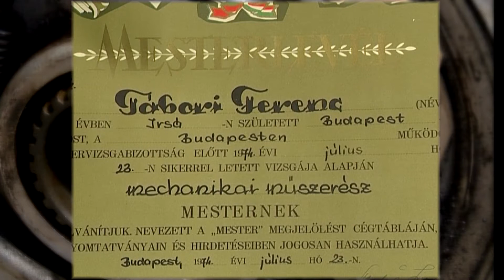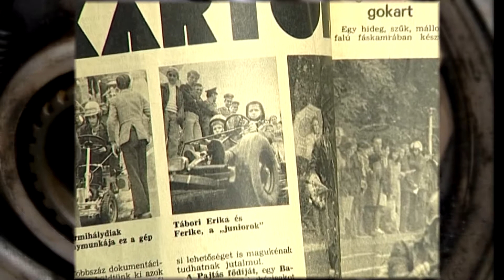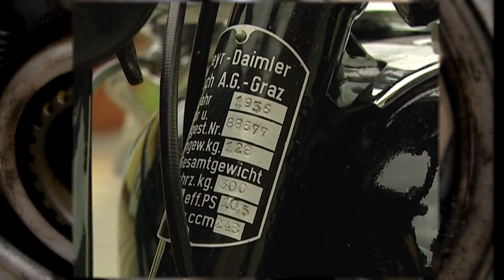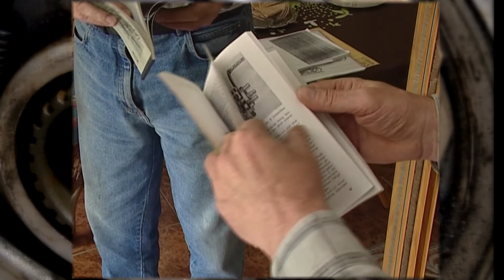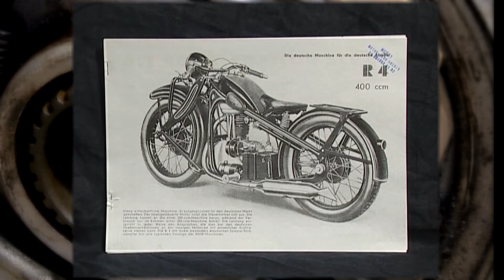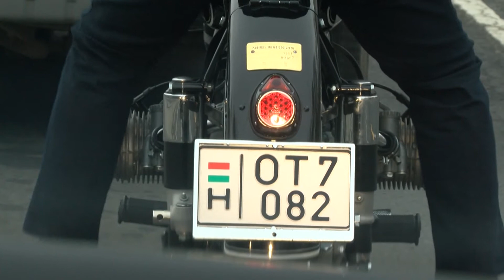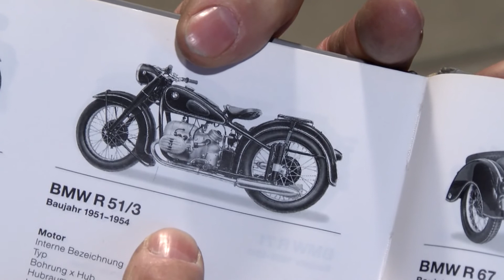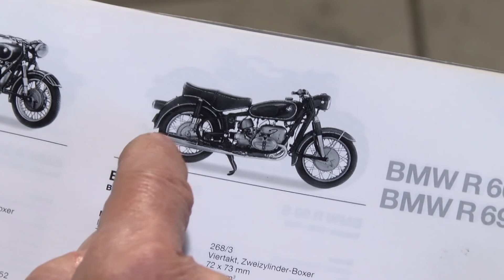Helyi érték -Portré- (2017.12.22.)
Portré című rovatunkban Tábori Ferenc, mechanikai műszerész mesterrel és az ő veterán motorjaival ismerkedhetnek meg.